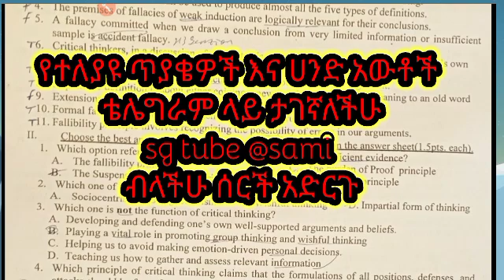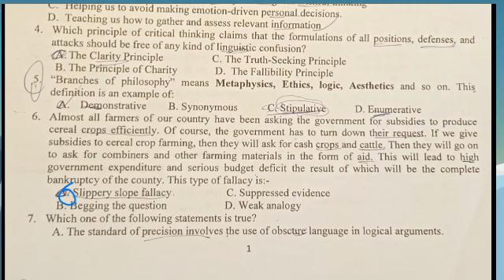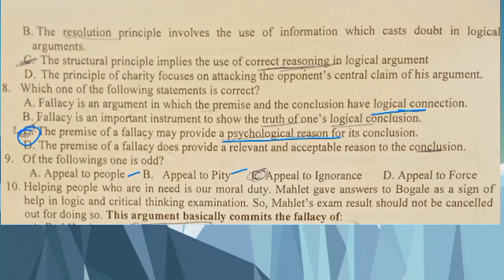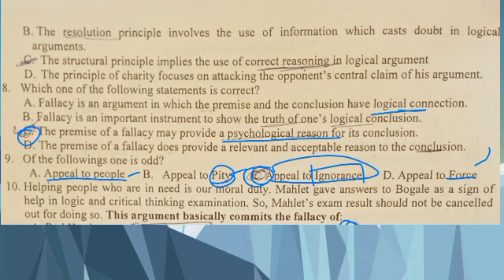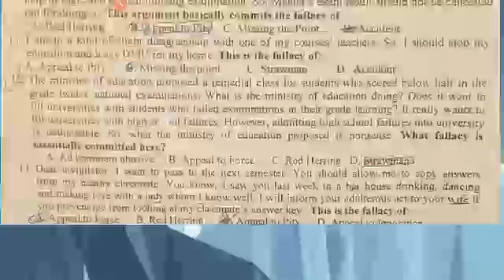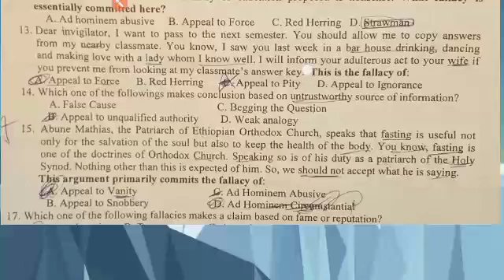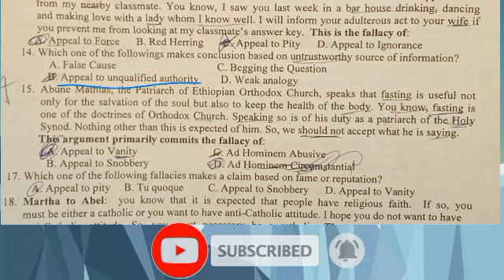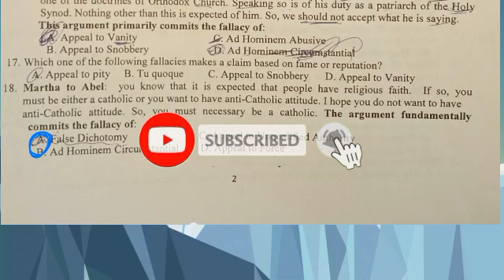logic and critical thinking freshman course final exam part two(2)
ሰብስክራይብ በማድረግ እንድታበረታቱኝ በአክብሮት እጠይቃለሁ